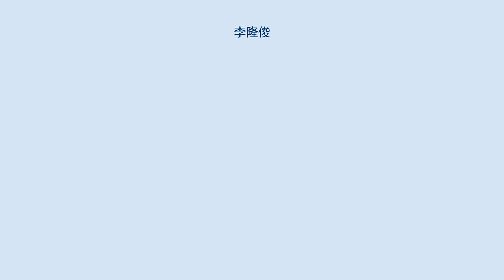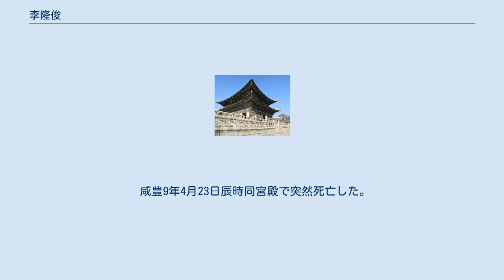李隆俊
李 隆俊（イ・ヨンジュン、이용준、咸豊8年10月17日（1858年11月22日） - 咸豊9年4月23日（1859年5月25日））は、李氏朝鮮の王世子、第25代国王哲宗に唯一の嫡長子。
生まれてすぐに元子に冊封されたが、6ヶ月後にわからない理由で突然死亡した。
諡号は未詳である。
 咸豊8年10月17日午後申時昌徳宮大造殿で王妃哲仁王后金氏の息子として生まれた。
生まれてすぐ、彼は手続きを経ずに元子に冊封された。
彼の父王哲宗は、彼の所に直接ドア扁額を直筆でソジュギた。
彼が生まれた4年前に父王哲宗の側室貴人朴氏から異母兄が生まれたが、生まれてすぐにすぐに死亡した。
11月21日に彼の胎を埋める場所を選ば後、11月22日江原道原州郡酒泉面（現、寧越郡酒泉面）の野山に彼の状態を埋めた。
 1859年1月27日哲宗は臣下たちに王命を下し、赤ちゃんの名前を作るようにした。
そして洪福長祿、胤重、隆俊などが挙げなると哲宗は、このうち隆俊を、彼の名前で選択した。
 咸豊9年4月23日辰時同宮殿で突然死亡した。
何らかの理由で死亡したのかは知ることができない。
同4月24日哲宗は元子喪を宣言した。
3年賞終えたが喪明け後の葬儀や埋葬地、諡号の記録は未詳である。